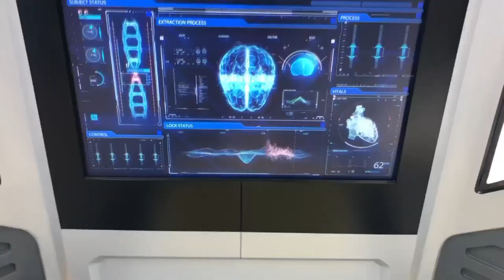Singapore 2022 - Our time at the BAY!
More adventures in Singapore!

Happy Tuesday and stay safe out there!